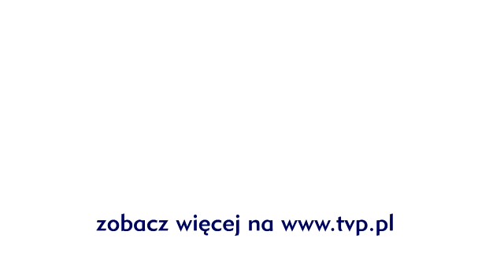The Voice Of Poland - Bartek Grzanek - za kulisami Przesłuchań w Ciemno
Bartek Grzanek - za kulisami Przesłuchań w ciemno. Zobacz wiecej na Odwiedź też nasz profil na Facebooku DOŁĄCZ DO NAS